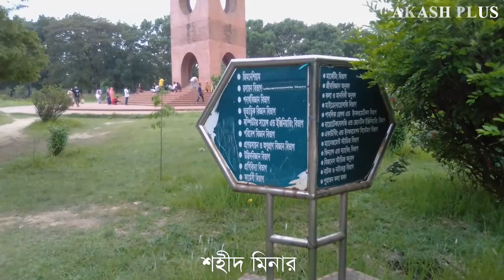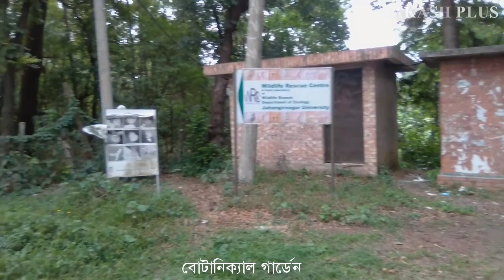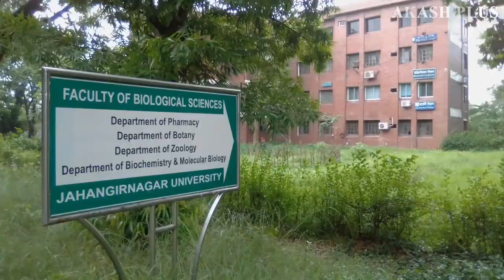Jahangirnagar University *Ju * জাহাঙ্গীরনগর বিশ্ববিদ্যালয় * Savar * Dhaka * Bangladesh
Jahangirnagar University (JU) is a public university in Bangladesh, based in Savar, Dhaka. It is one of the top and only fully residential university of Bangladesh.

The university was established in 1970 by the Jahangirnagar Muslim University Ordinance of the government of Pakistan. Its first vice-chancellor, Mafizuddin Ahmed (PhD in chemistry, Penn State) took up office on 24 September 1970. The first group of students, a total of 150, were enrolled in four departments: Economics, Geography, Mathematics, and Statistics. Its formal inauguration was delayed until 12 January 1971, when the university was launched by Rear Admiral S. M. Ahsan, the chancellor.

It operated as a project until 1973, when the 'Jahangirnagar Muslim University Act' was amended as the 'Jahangirnagar University Act'.

In 2014, the university had 16,781 students, 755 teachers, and 1,430 other employees. It has been ranked 3rd several times in national public university rankings.